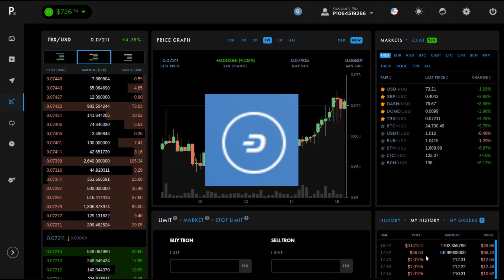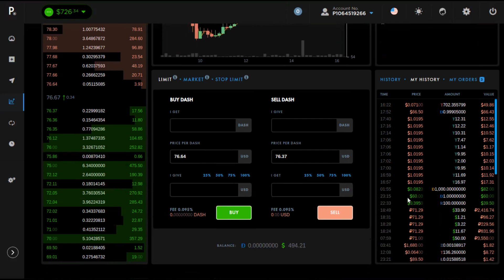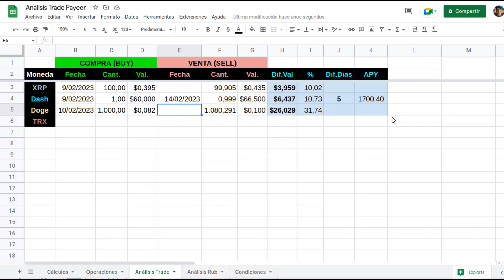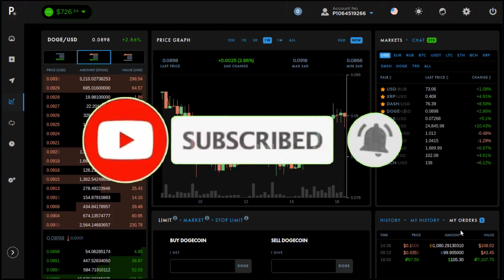1700% con DASH haciendo Trading con Payeer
✅ Hoy mostraré la venta que se ejecutó, de las mostradas en el anterior vídeo ), de DASH lo que ha supuesto un 10.73% de beneficio en esta operación.

No debemos despreciar ese porcentaje de beneficio por operación, y para ponerlo en valor y así tener una visión más amplia la he pasado a porcentaje de beneficio anual (APY).

Dado que en este caso la operación fue realizada en tan sólo 5 días, al calcular el APY he obtenido un asombroso 1700%.

Espero que la información que muestro en la lista de reproducción sobre Trading con Payeer ( Estrategias de trading para principiantes ) te sea de ayuda.

¿Quieres solicitar un vídeo en concreto?

Amazon Ofertas TOP
Ofertas FLASH en Amazon
Ofertas Destacadas Amazon